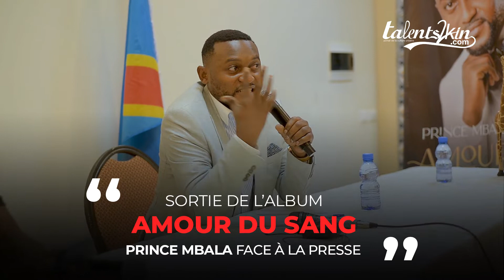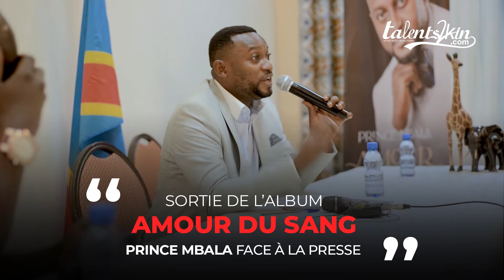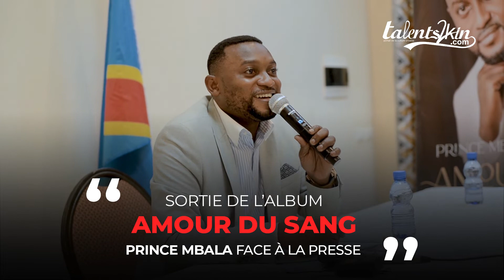L'artiste Prince Mbala face à la presse pour la sortie de son album "Amour du Sang"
L'artiste Gospel Prince Mbala face à la presse pour la sortie de son premier album "Amour du Sang".